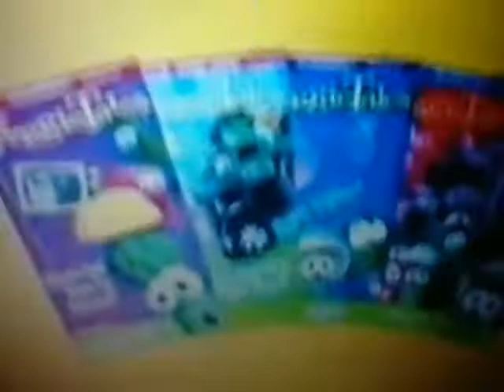Closing to veggie tales the ultimate silly song count down 2001 VHS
VeggieTales The Super Fantastic Veggie Fun Club